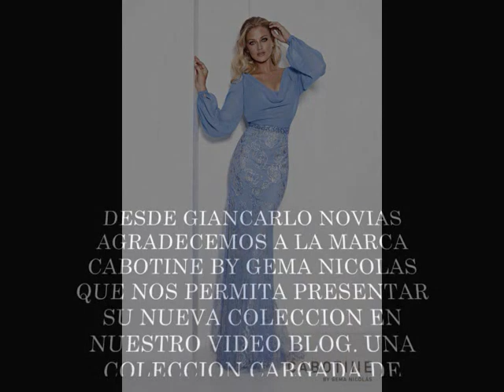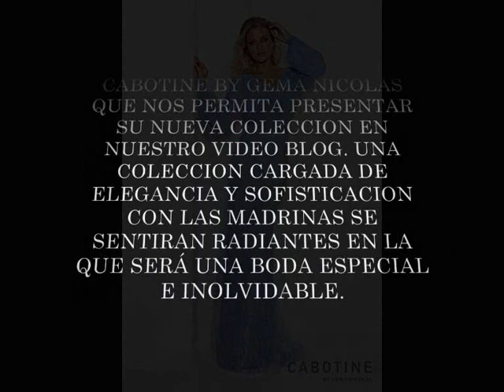CABOTINE BY GEMA NICOLAS NUEVA COLECCION VESTIDOS DE FIESTA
Hoy en primer lugar desde Giancarlo Novias queremos agradecer a la marca Cabotine by Gema Nicolás que nos permita presentar en nuestro blog su preciosa colección de fiesta. Cabotine by Gema Nicolas tiene en esta nueva colección la virtud de saltar del glamour de las pasarelas a la sofisticación de las prendas mas ready to street sin perder en el proceso un solo ápice de elegancia. Con la soltura que en nuestra infancia nosotras saltábamos a la comba, la marca Cabotine consigue presentar un espectacular vestido de fiesta largo digno de las mejores pasarelas internacionales o saltar sin despeinarse al otro lado de la comba y mostrarnos un preciso vestido de cóctel corto con el que asistir a una comunión o a un elegante acto de empresa. Una colección que no dejará indiferente a madrinas y damas de honor que quieran lucir juveniles, elegantes y exclusivas en ese día especial e inolvidable que es la boda de uno de nuestros familiares mas queridos.